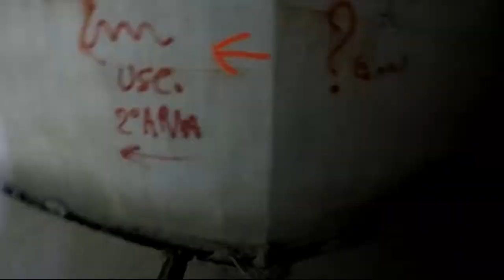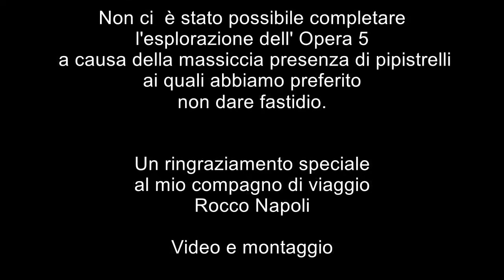Bunker Opera 5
Vallo Alpino Occidentale
Sbarramento di Moiola
Opera5